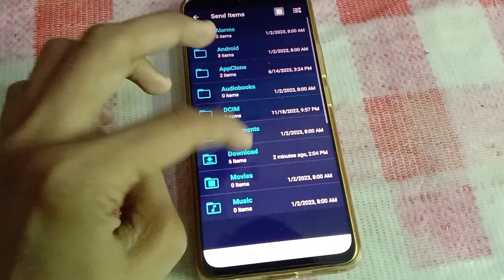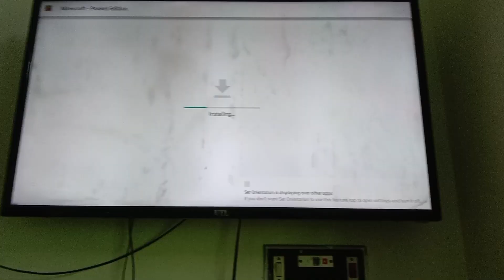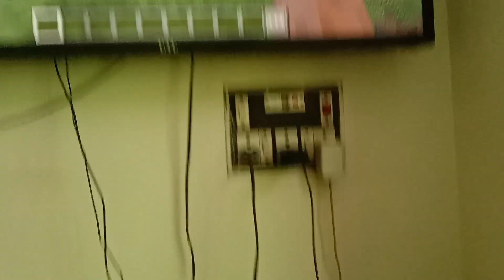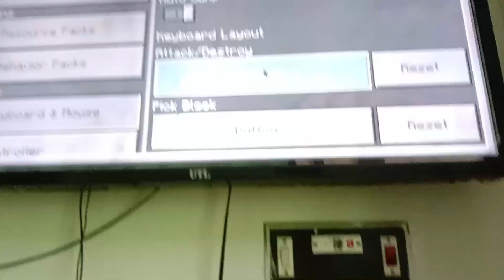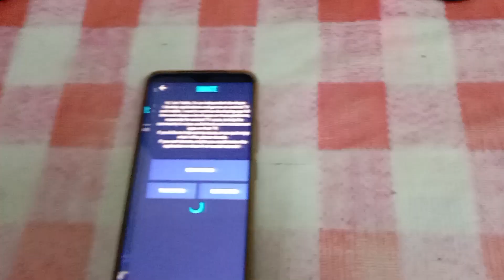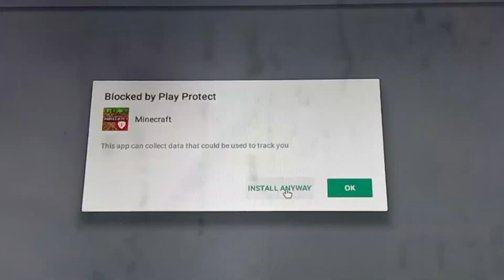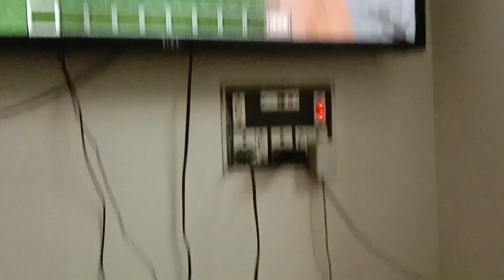Playing Minecraft Oldest Version On My TV | Can We Get 60FPS? | How To Play Minecraft On TV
anandplays - Let's play together!

Queries Solved:
How to Download Minecraft in Android TV
How to Download Minecraft in TV
How to Download Minecraft on TV
How to Play Minecraft in Smart TV
How to Play Minecraft in TV
How to Play Minecraft on a TV
How to Play Minecraft on TV
How to Play Minecraft on TV with Keyboard and Mouse
How to Play Minecraft on TV without Keyboard and Mouse
Minecraft Android TV Download
Minecraft on Android TV